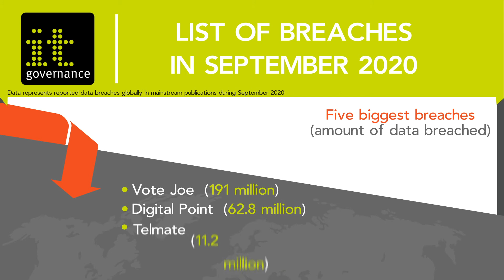September 2020 -The biggest data breaches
September saw students around the globe returning to classes, only to be met with an avalanche of cyber attacks.

This is a list of data breaches and cyber attacks in September 2020 – 267 million records breached.

The education sector accounted for 20 of the 102 publicly disclosed incidents listed this month – with the majority being ransomware.

Indeed, ransomware was the most common threat across all sectors. Because organisations can rarely calculate the extent of the damage, these attacks accounted for relatively few of the 267,277,828 breached records that we tallied, but incidents can have much wider-reaching consequences.

You can find our full list of publicly disclosed data breaches from July in this blog. As always, incidents affecting UK organisations are listed in bold.